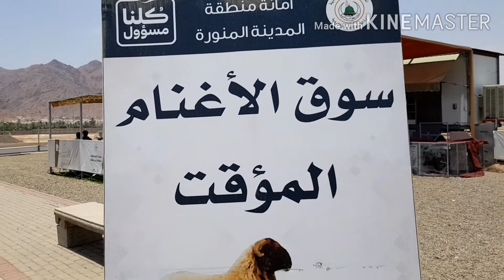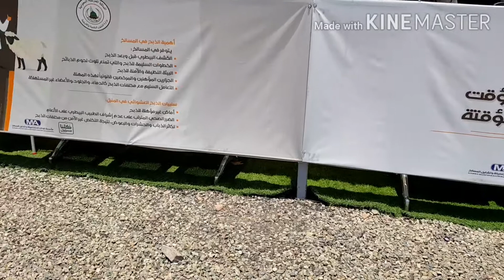Madina Shareef Slaughter Point & Sheep Sale Point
BAKRA SALE POINT AT RASHID MALL MADINA--Shan In Saudia